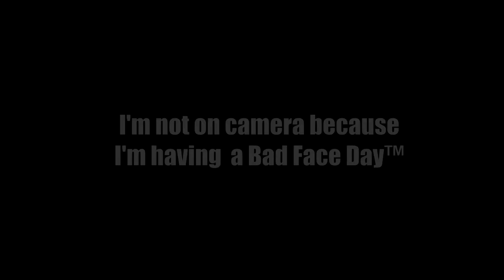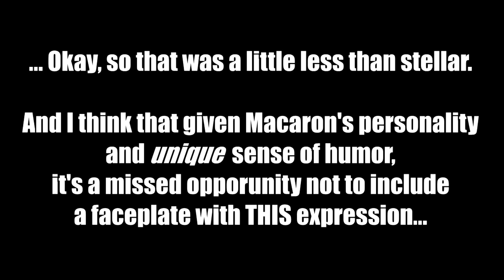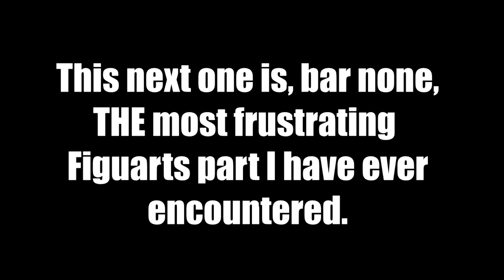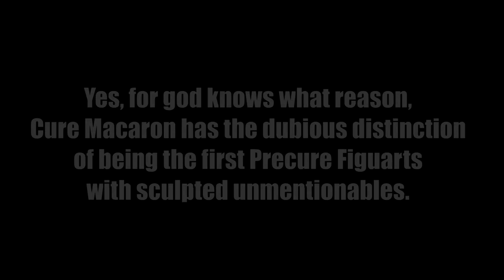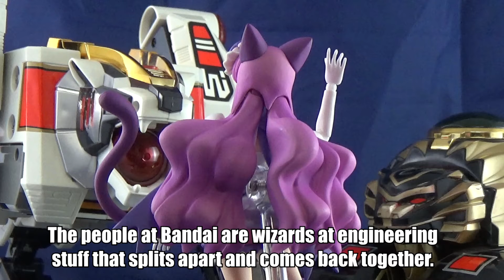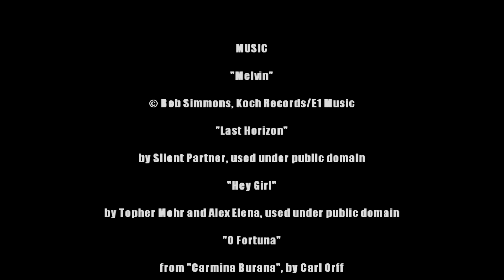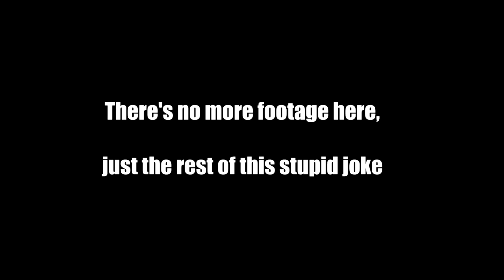Silent InvenTOYry Semi-Short: S.H. Figuarts Cure Macaron Review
Much like Macaron herself, this toy is beautiful, but fickle... and frequently frustrating.

You can watch this episode with its original, intended soundtrack on my DailyMotion channel